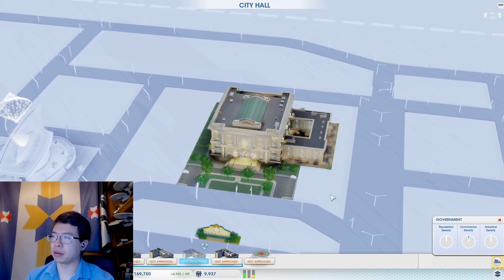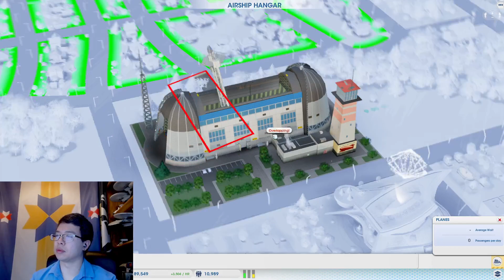SimCity 5 | 3 | Filling out the Grid!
We finished filling up the tile for our first little town in this SimCity 5 build, inspired by Helena, Montana!  Next, we'll be beginning development on our second city on a neighboring tile, which will be focused on Industry.  Despite the tiny maps, it's still a remarkably beautiful game!